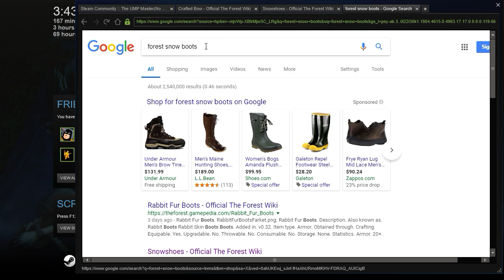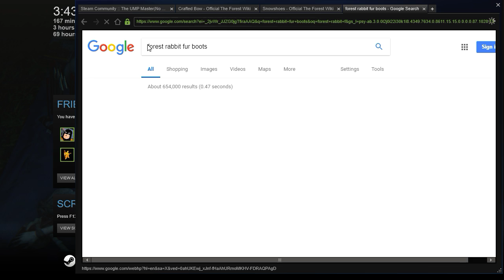The Forest w/ The Rage Hunters Pt.5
The quad of boys return to play the forest finally trying out the new game mode.